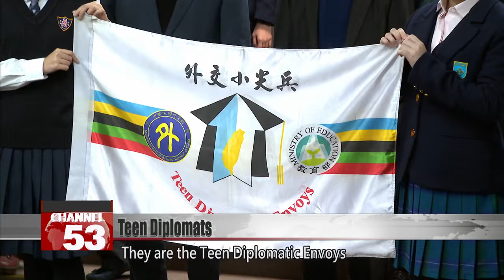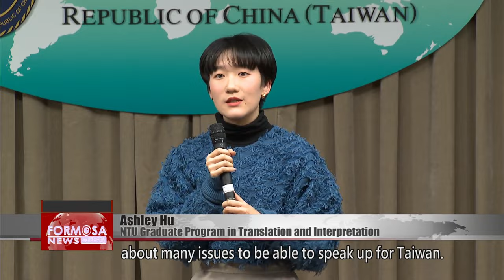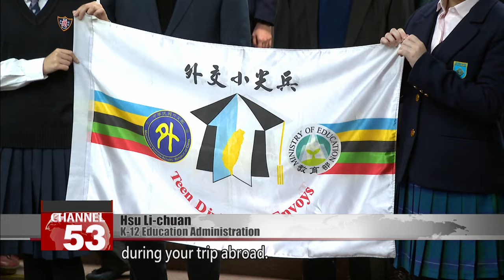12 teen diplomatic envoys bound for Australia and New Zealand｜Taiwan News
Twelve teenage diplomats are ready to represent Taiwan overseas, in a program run by the foreign and education ministries. The Teen Diplomatic Envoys program is now in its 20th edition. The diplomats were selected through a three-part competition, involving an English-language drama performance, improvised speech delivery, and a general knowledge assessment. This year, the 12 winners will be going to Australia and New Zealand for 11 days.

Joining officials for a photo, 12 teenagers strike a pose. They are the Teen Diplomatic Envoys set to represent Taiwan overseas.

Lee Chi-yu
Taipei Fuhsing Private School
Previously, other students from my school had participated in the program. They told us that going abroad was very fun, and that they learned a lot about diplomacy.

Lu Ai-ning
Chang Jung Senior High School
I’m looking forward to it, because it is a really rare experience.

Ashley Hu
NTU Graduate Program in Translation and Interpretation
Diplomacy is not just about speaking English and doing diplomatic work. You have to know a bit about many issues to be able to speak up for Taiwan.

A former participant shares her experiences with the new cohort. The Teen Diplomatic Envoy Program, co-organized by the Ministry of Foreign Affairs and the Ministry of Education, is now in its 20th edition. Seventy-six teams applied for a spot in the program. The students had to complete a three-stage competition: acting out a play in English, delivering an impromptu speech in English, and answering general knowledge questions. English proficiency was the basic requirement, with candidates also being assessed on their acting skills, quick thinking and knowledge on diverse subjects. In the end, students from Taipei’s Fuhsing Private School, Tainan’s Chang Jung Senior High School, and Taipei’s Wego Private Senior High School made the cut. They’ll set off on Jan. 28 for an 11-day tour of Australia and New Zealand.

Daniel Stuart
Australian deputy representative to Taiwan
I hope this exchange will make you all lifelong friends with Australia.

Kelly Hsieh
Deputy foreign minister
This program will play an important role in improving English fluency. It’ll become a benchmark competition.

Hsu Li-chuan
K-12 Education Administration
I hope you all will have an outstanding performance during your trip abroad.

The Ministry of Foreign Affairs says it hopes the exchange will help young diplomats deepen their knowledge of international relations.